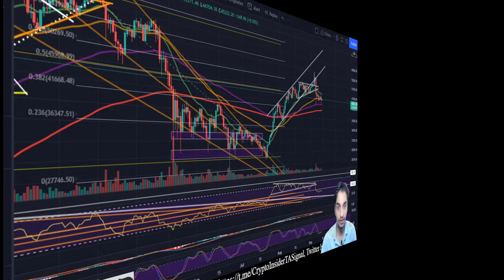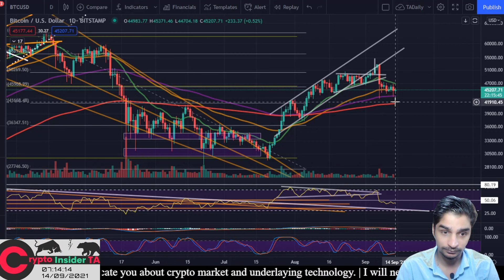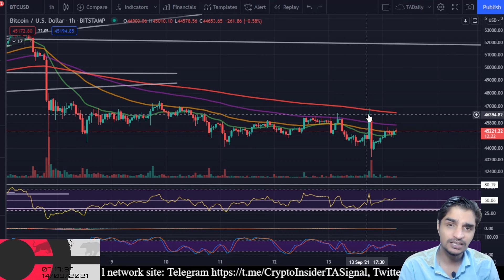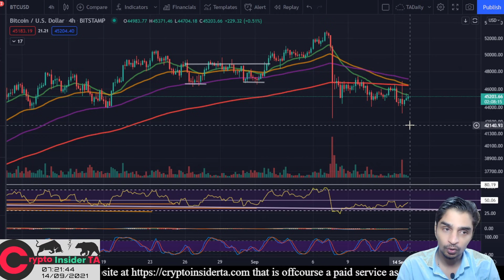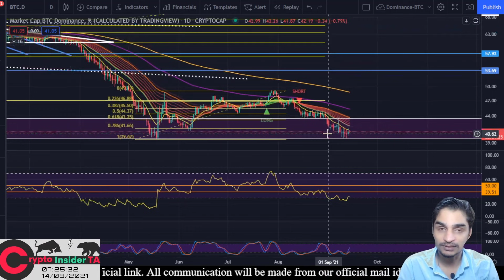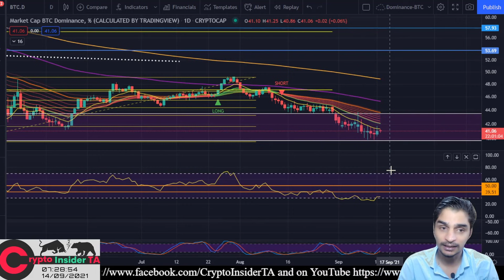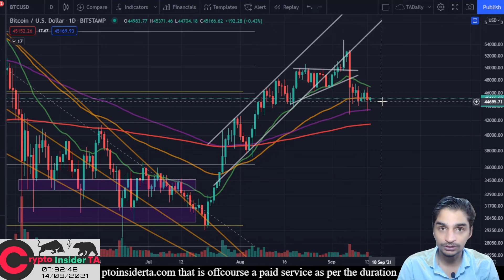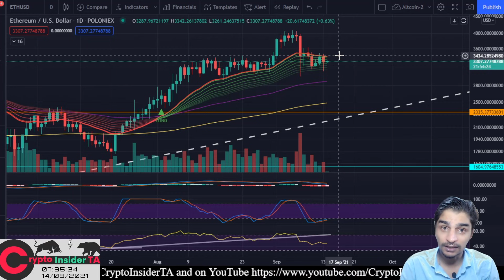Bitcoin Golden Crossover about to Happen! What Next- CryptoInsiderTA Hindi